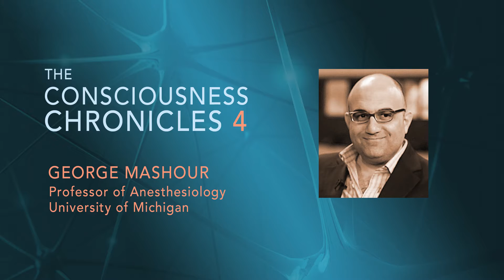George Mashour - Consciousness Chronicles 4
Dr. George Mashour is currently the Bert N. La Du Professor and Associate Chair for Research in the Department of Anesthesiology at the University of Michigan. Mashour is also Director of the Center for Consciousness Science, Interim Director of the Michigan Institute for Clinical & Health Research (MICHR) and Interim Associate Dean for Clinical and Translational Research. His primary clinical interest is neurosurgical anesthesiology and critical care; his scholarly interest is in the mechanisms and monitoring of consciousness.